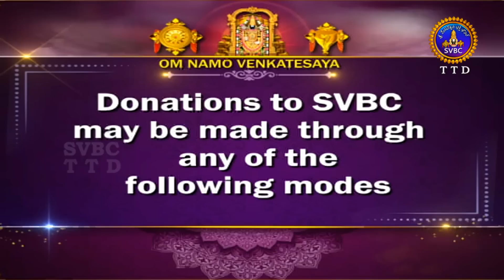యోగదర్శనం | Yogadharsanam | Kuppa Viswanadha Sarma | Tirumala | 29-06-2022 | SVBC TTD